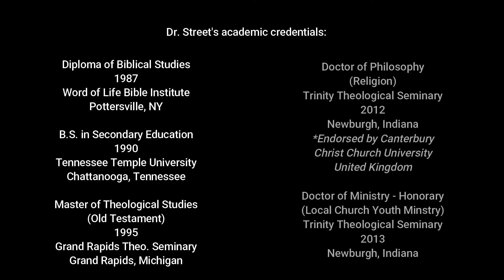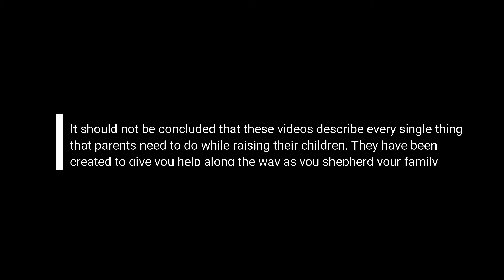Project 67: How to praise your kids